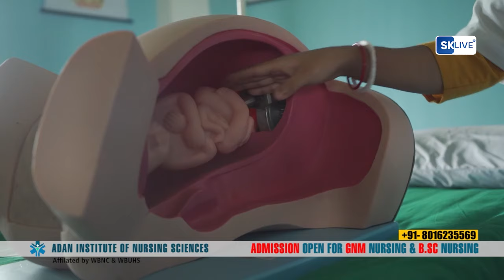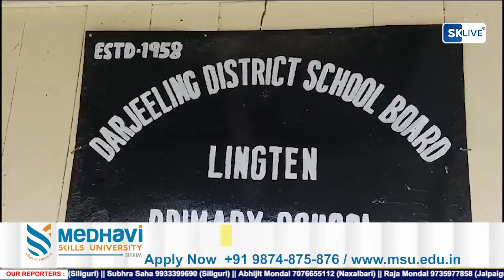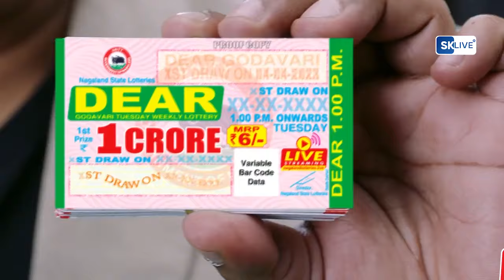Nepali News | Evening | 18th June 2024